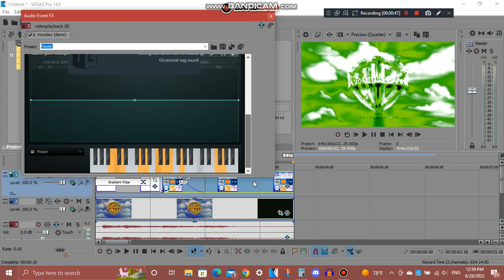How To Do Make Some Spectra2554JacquementupPower V1.1 (Changed)